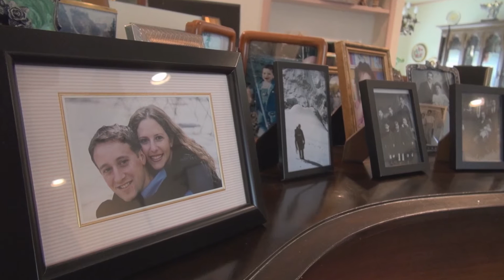Brad & Jessica Berman - 2015 Burke Award Honorees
At the age of 37, Brad Berman, a father of two and an attorney specializing in tax law at GE, experienced a massive hemorrhagic stroke. Brad spent more than a month in a coma, and afterwards, had to relearn how to breathe, walk, and talk. Brad spent four months living at hospitals, including at Burke, and now continues to receive outpatient care at Burke, where he works with state-of-the-art robotic devices. Brad’s wife, Jessica, who is also the Deputy General Counsel at the National Hockey League (NHL), began Run 4 Brad, a community campaign to raise money to create and build a lower extremity robotics program at Burke.